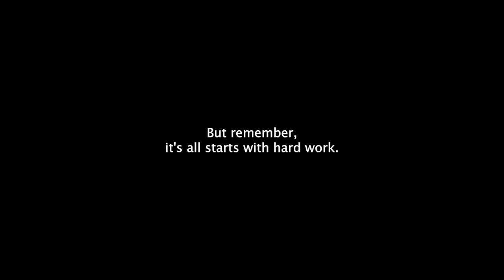DON'T GIVE UP, STAY FOCUSED!!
Are you a victim to self-doubt? Let's change that! Our newest video talks about how to master your mental game and harness your inner strength. It’s time to reclaim your journey!